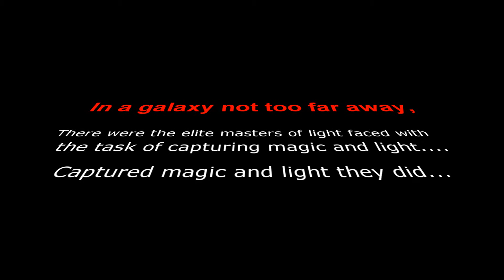Oh Snap! x Cul-Ah! 2015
The photography club unleashing their light capturing powers!

Go to the Cul-Ah! Facebook page to find out more about the events and come for Cul-Ah on 29th, 30th and 31st Jan at Mount Carmel College! See you there!